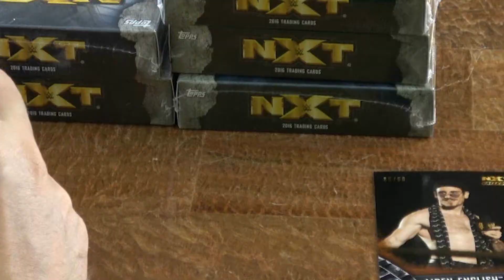Ravishing Rem's Book Report #1 The Miz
Ravishing Rem Reviews, The Miz kids book.